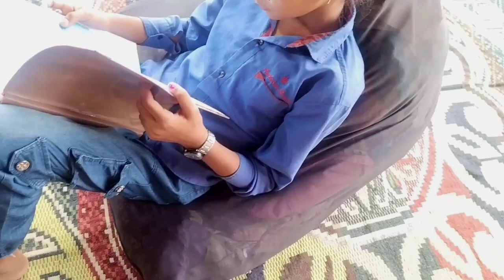Old Cloth Reuse Idea।। Floor Sofa Making Idea।। Best Out Of Waste।। How To Reuse Old Cloth।। Reuse